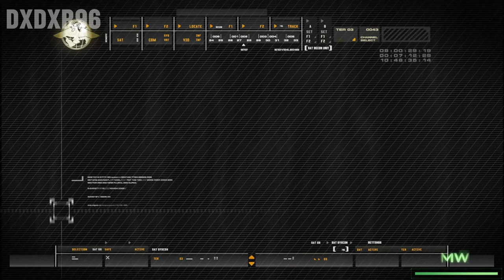THE SIEGE OF BASRA | Realistic ULTRA Graphics Gameplay [4K60FPS] Call of Duty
The Siege of Basra | Realistic ULTRA Graphics Gameplay [4K60FPS]
Call of Duty: Modern Warfare Remastered - Shock and Awe Mission